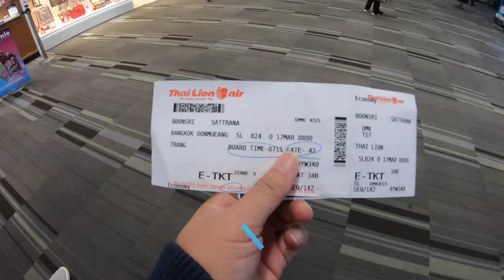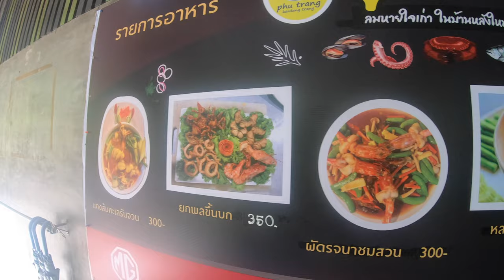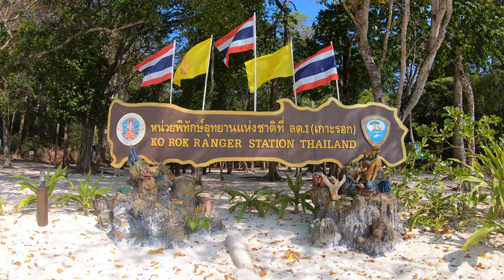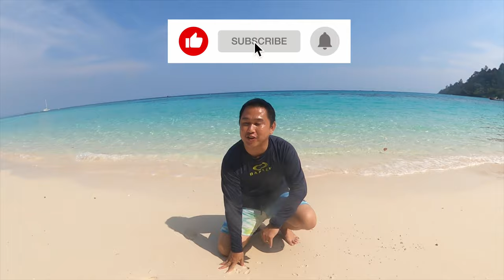ตรัง | กางเต้นท์ ดำน้ำ เกาะรอก สวยขนาดไหน ไปดูกัน | EP. 1 | ตะลอนเกาะตรัง | Review 2021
เกาะรอก เป็นเกาะที่อยู่ในน่านน้ำทะเลตรัง โดยขึ้นอยู่กับอุทยานแห่งชาติหมู่เกาะลันตา  จากตรังไปเกาะรอกใช้เวลานั่งเรือประมาณ 2.30 ชม. โดยเกาะรอกมีลักษณะเป็นสองเกาะเล็กๆ ตั้งอยู่คู่กัน คือ เกาะรอกใน และ เกาะรอกนอก เป็นเกาะที่มีหาดทรายทอดยาวโค้งคล้ายเกือกม้า และมีทรายขาวละเอียด

บรรยากาศของเกาะรอกนั้นเหมาะสำหรับผู้ชื่นชอบความเงียบสงบ และโรแมนติก ใครที่ไปเกาะรอกต่างก็จะต้องติดใจกับความน่ารักของปูเสฉวนที่มีเดินให้เห็นอยู่ตามชายหาดเพราะที่นี่เป็นอาณาจักรแห่งปูเสฉวนอย่างแท้จริง อีกหนึ่งจุดเด่นของเกาะรอกคือมีปะการังน้ำตื้นที่สวยงามและอุดมสมบูรณ์ไปด้วยดอกไม้ทะเลและปลาสีสันสวยงาม ที่นี่จึงเป็นสวรรค์ของผู้ที่ชอบการดำน้ำ ทั้งยังเป็นจุดชมพระอาทิตย์ตกที่สวยงามมากอีกจุดหนึ่ง

ส่วนค่าบริการอยู่ที่ เต้นท์ละ 510 บาท บวกค่าเข้าอุทยานคนละ 40 บาท ติดต่อได้ที่อุทยานเกาะรอกก่อนเข้าพักนะจ๊ะ ต้องจแงนะ เพราะเต้นท์มีจำนวนจำกัด หรือสอบถาม เกาะมุกชาวเลทัวร์ ได้เลย ให้แม่หญิงการะเกดเราจัดการให้ สะดวกกว่า ที่เบอร์

ชีวิตคนเรามันสั้นทำชีวิตให้​​​​ มันม่วน​​​​ แล้วพบกับรีวิวรีสอร์ตหรือสถานที่ท่องเที่ยวใกล้ชิดธรรมชาติได้ที่ Facebook page “มันม่วน​​​​” ถ้าชอบก็กด Like และ Share และคลิ๊ก See first เพื่อให้ทราบแหล่งที่พักใหม่ๆ จากเพจของเราได้อย่างทันท่วงที และแชร์ให้คนอื่นได้รับรู้ประสบการณ์ในการท่องเที่ยวดีๆ

ให้ด้วยนะจ๊ะ.